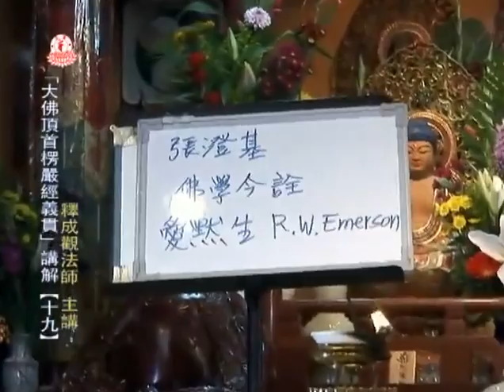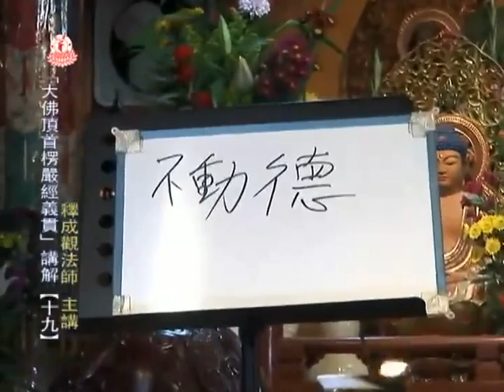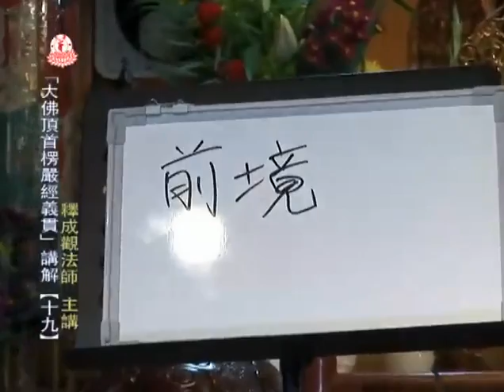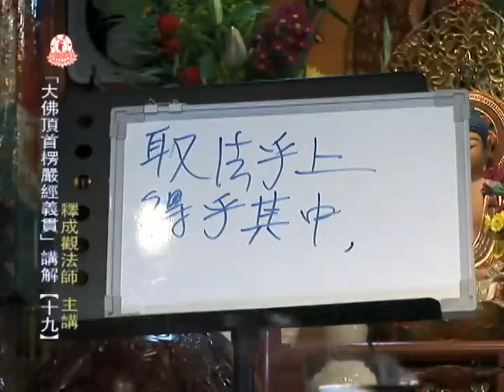成觀法師《楞嚴經義貫》19